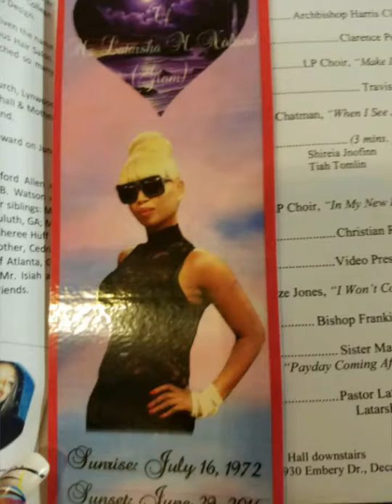Vlog 94: RIP Latarsha M. "Glam" Noland